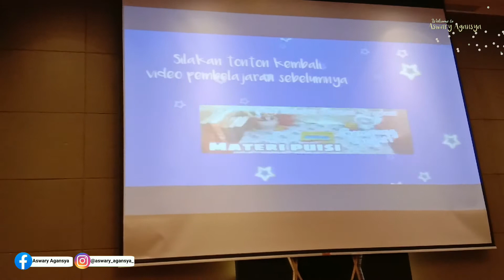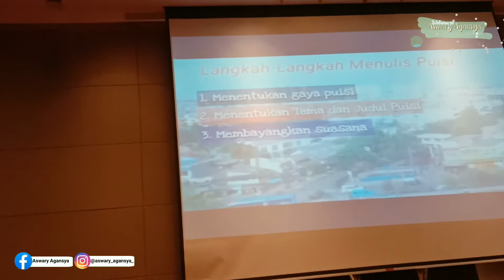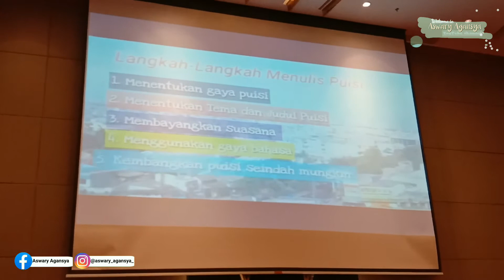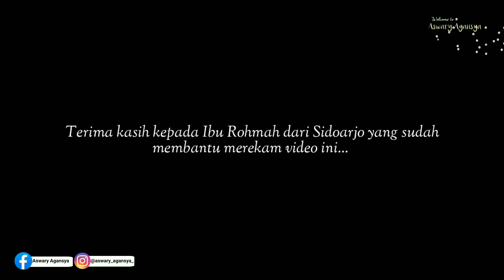Presentasi Tugas Video Pembelajaran Sastra Berbasis Literasi Digital Tingkat Nasional 2020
Presentasi Tugas Video Pembelajaran Sastra Berbasis Literasi Digital Tingkat Nasional 2020 merupakan video ketika saya melakukan prestasi video pembelajaran sastra yang sudah saya buat dalam kegiatan Bimbingan Teknis Instruktur Pembelajaran Sastra Berbasis Literasi Digital Tingkat Nasional 2020 kemarin di Hotel Novotel Mangga Dua Square Jakarta.

link Video lainnya ketika kegiatan...

Tugas akhir membuat video pembelajaran sastra...